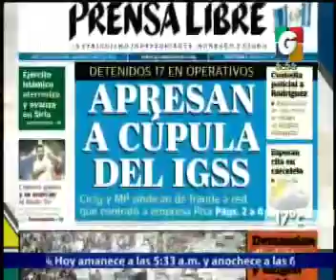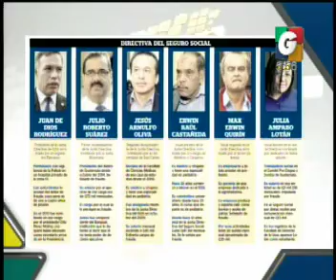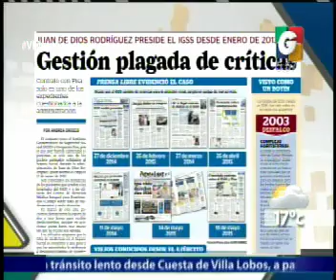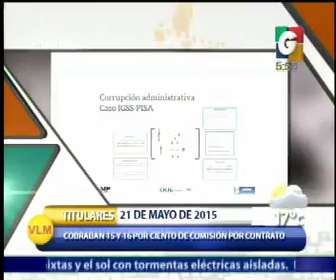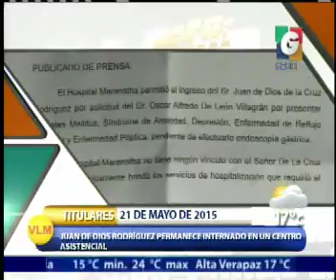Titulares - Titulares Nacionales - Nacionales